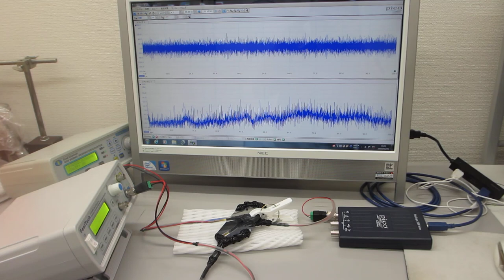超音波プローブによる、ダイナミック制御システム